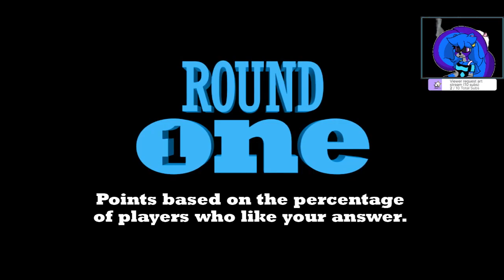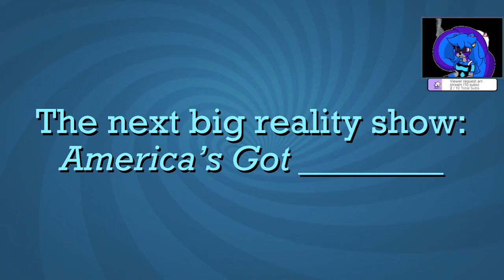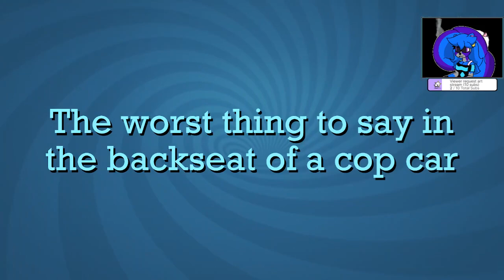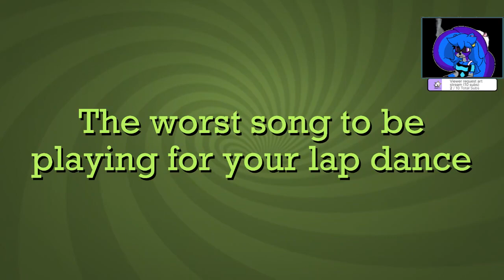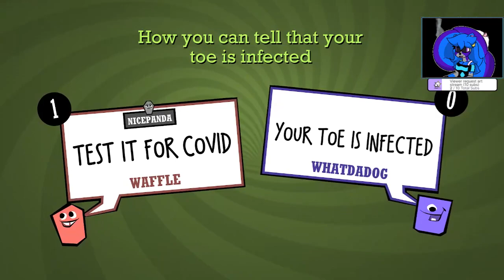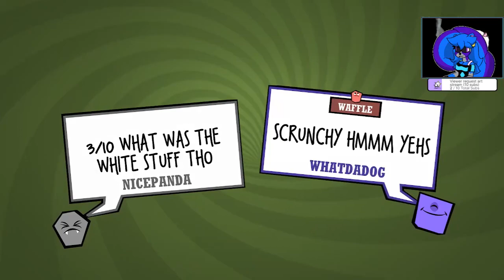[Ashley432] Jackbox with viewers | Full Stream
Hello that one person checking the description, if you'd like to see more of Ashley, here are her links